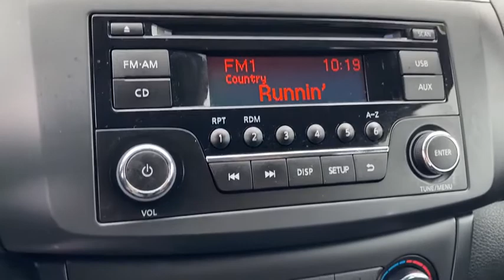2017 Nissan Sentra Worthington, Columbus, Westerville, Powell, Delaware A72579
Used 2017 Nissan Sentra available in Worthington, Ohio at Jack Maxton. Servicing the Columbus, Westerville, Powell, Delaware area.

Jack Maxton
700 E. Dublin-Granville Road

*New Arrival* AutoCheck Dealer Multi-Point Inspected *This 2017 Nissan Sentra S has a sharp Gun Metallic exterior and a super clean Charcoal interior!* *Automatic* *Low Miles* *Popular Color* *Call Dealer to confirm availability and schedule a hassle free Test Drive.* Call to confirm availability and schedule a hassle free test drive! *Please let us help you with finding the ideal New Used or Certified vehicle - Getting the best prices and incentives available and explaining purchase lease and financing options.* We are located at: 700 E Dublin-Granville Road Worthington OH 43085.*